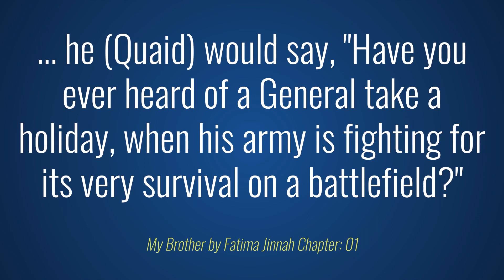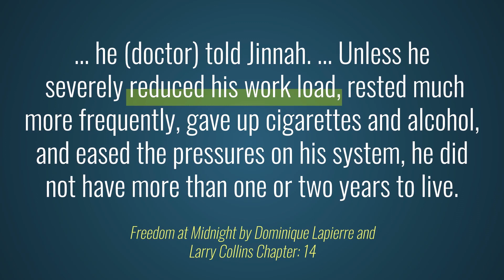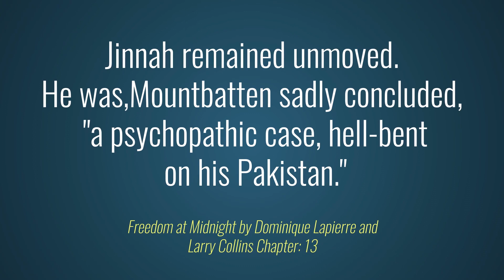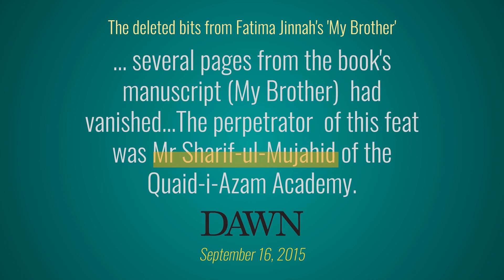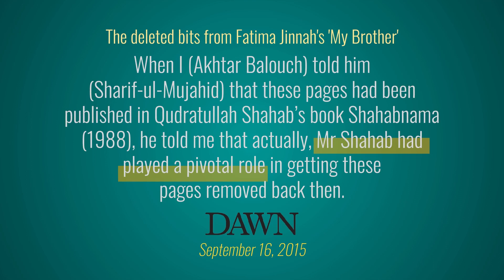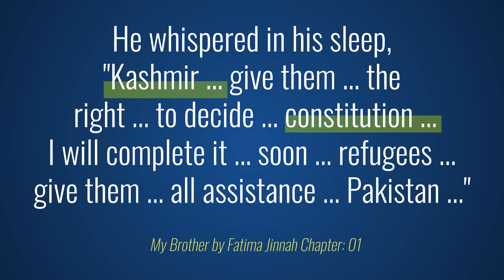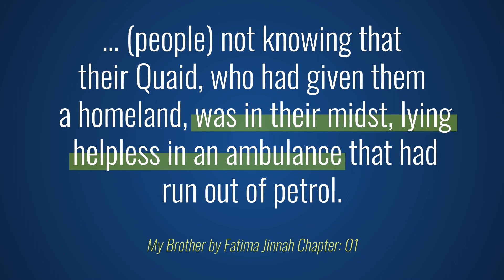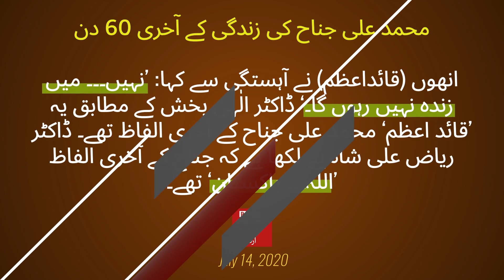Last days of Muhammad Ali Jinnah | Quaid e Azam of Pakistan | Faisal Warraich